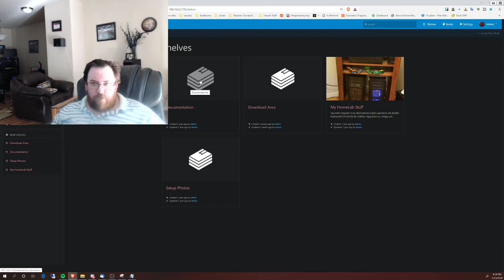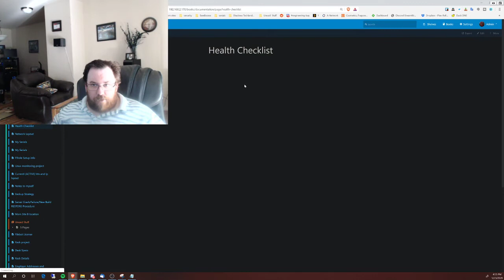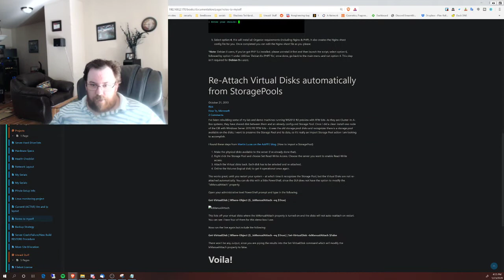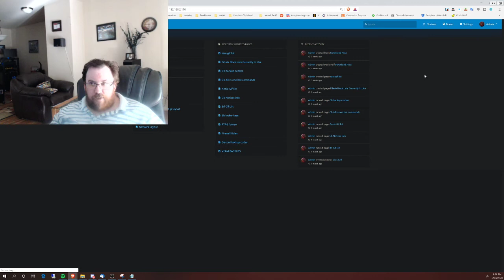Wiikis , why they are a good idea, and which one I use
We all get to the point in homelabbing to where we have way to much crap to remember. What ports I am using, where does this wire go, what ip addresses are in use. It gets to be a lot to manage. Maybe its time to start documenting everything in one place. Well wikis are a great way to docent everything in one central place Brief over view of Bookstack and how I use it.